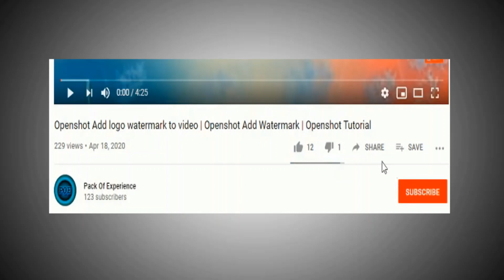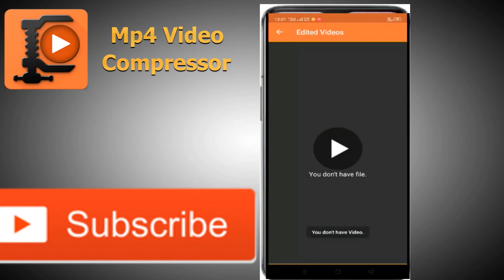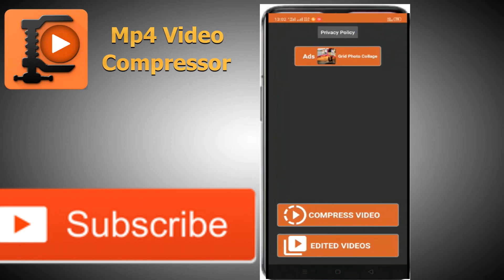video size reduce without losing quality | video compressor for android (Hindi) | 2020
video size reduce without losing quality | video compressor for android(Hindi)free |2020|

great app

reduce video file size online
compress video sizevideo size reduce without losing quality in hindi,
How to Reduce Video file Size without Losing Quality from Android ?- In Hindi
video size reducer for android app,reduce video file size android,video size kaise kam kare,compress,
reduce video size,best app for video size reduce,
 video size reducer softwarecompress mp4 video to smaller size online freereduce video file size android
free video compression software for pcbest video compressor without losing qualitybest video compressor for androidadvanced video compressor
 Best Video Compressor Apps For Android